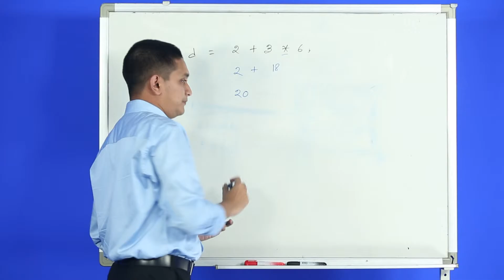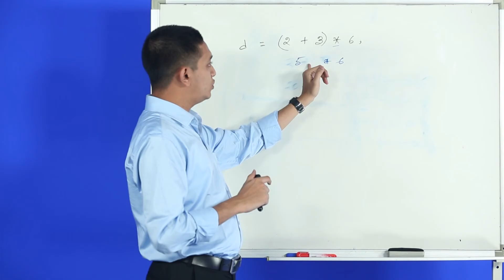Op Ex 35